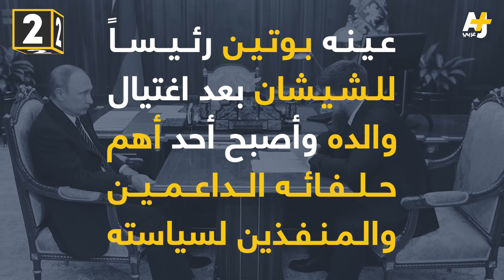هل استغل زعيم الشيشان نجم مصر محمد صلاح لتحسين صورته؟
الرئيس الشيشاني متهم باستغلال محمد صلاح لتحقيق مكاسب سياسية و"غسيل سمعة".